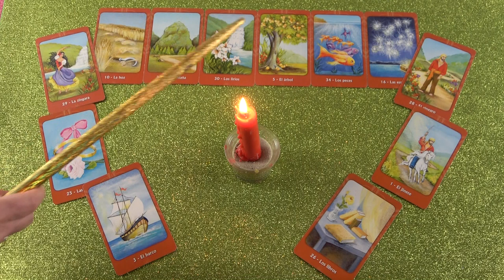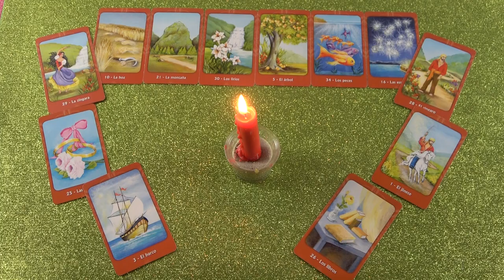Tervez veled egy utazást❤🌞⛱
Kép: shutterstock/Bo Secher

Telefonos elérhetőségem jóslásra:
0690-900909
750Ft/Perc

Átutalás:
Erste Bank
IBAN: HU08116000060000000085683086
BIC: GIBAHUHBXXX
Tulajdonos: Dendera Susanna Medici

Védikus Csillagjegyek:
Kos: kb. Április 13-tól Május 13-ig
Bika: kb. Május 13-tól Június 14-ig
Ikrek: kb. Június 14-től Július 15-ig
Rák: kb. Július 15-től Augusztus 16-ig
Oroszlán: kb. Augusztus 16-tól Szeptember 16-ig
Szűz: kb. Szeptember 16-tól Október 16-ig
Mérleg: kb. Október 16-tól November 15-ig
Szkorpión: kb. November 15-től Dezember 15-ig
Nyilas: kb. December 15-ől Január 14-ig
Bak: kb. Január 15-től Február 12-ig
Vízöntő: kb. Február 12-től Március 13-ig
Halak: kb. Március 13-tól Április 13-ig